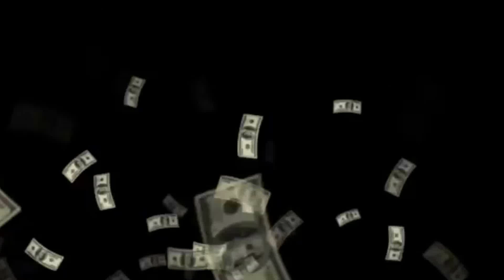IAmGBF x "Saucy" Prod. By: JohnBeats | Shot By: CashLyfe Visuals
iamgbf gbfbeats iamgbfbeats gang shit drillery gucci gucci gang gucci mane free gucci free doe boy prod by thebeatcartel instrumental instrumentals chicago rap trap drill drany type beat new 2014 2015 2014 best banger hit banger bang bang DJ L Young Chop Diz'P DIZPMUSIC DIZP HARD DRILL BEAT Sonny digital Lex Luger Cleveland trap South london drill driller ganggang twitter beef sneak diss kollegekidd bando migos versace rich the kid feelin guud to be rich bang 1 bang 2 bang 3 back from the dead 1 2 gdk bdk gd's bd's ibd igd gangsters chicago chiraq remix beng 3hunna 300 6hunna 600 otf nunu dead jojoworld jojogang fbg fly boy gang sevrak se-vrak sevran kaaris booba 92i boulbi 40000gang 40000 gang Sdhs family plpp sosa scarface tony montana gucci king molly mollies lsd kush weed gas dope lean syzzurp codeine promethazine double cup juicy j zip project pat 3 6 mafia three six mafia lord infamous chopped and screwed not slopped remix osoarrogant arrogant osoawesome lil jay billionaire black flex n finesse fbg duck lil jojo $wagg dinero ttbnez foa bars of clout otg show only the gang ots only the squad only the family gas n mud trap trappin paranormal traptivity texas chainsaw massacre fredo santana lil reese tadoe ballout capo yung gleesh young kico djlbeats d i z p chief keef keef sosa kay kay i don't like love sosa citgo TEC everyday they know everydas halloween high off the molly made sikd high today banana clips trap life no sleep best type beat instru lourd agressive agressif born killah gucci gang famous dex reggie babybee lokovisions cashlyfe visuals lokogang englewood instrumental wayne earned it bosstop cashin prod by diz'p chief keef new producer turn up bop diddy bop how it go money dear in it drillinois frenchinois killinois illinois 187 shoot on sight clout lord clout money tray savage SD man trap-a-holics homicide smokin kush with my niggas its a drill bang bang rondonumbanine la capone dead free the drillers rip chiraq shit snippet free beat 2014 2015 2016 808 mafia tarentino southside tm88 qc 2c double c squad 2c wreckin squad 2dz young thug no luv rick ross meek mill mmg ymcmb migo trap waka flocka flame wak flocka wooh da kid bricksquad 1017 brick squad records gang bang YG drake trap god asap rocky asap ferg a$ap rocky asap mob a$ap mob a$ap ant body bag work illuminati subliminal trap beats trap instrumentals drill instrumentals drill eats galaxy shit 2chainz yo gotti trap or die travi$ scott hipaholics beats only god skuuur 2 cups weapons guns drill drany drany instrumentals best instrumental 2014 my nigga stuntin whippin flippin future gucci belt gucci bag 187 traffic instagram vine pull up close that door fl studio fruity loop 11 10 flp fl chief keef 3 hot nigga chiraq og bobby johnson 0 to 100 g-mix rico IDNT atlanta miami asylum records young nggaz wasted trap house lemonade gucci1017 cookin season famous dex future futuristik